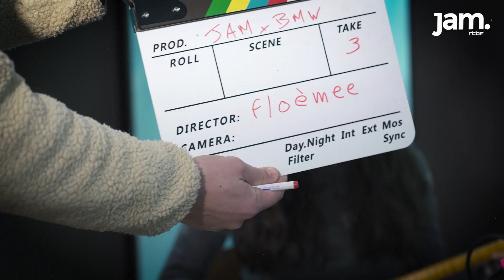Semaine De La Musique Belge 2024 : FLOEMEE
Pour cette semaine de la musique belge 2024, on a décidé de vous présenter un.e artiste par jour. Aujourd'hui, on va s'attarder sur Floemee. Finaliste du concours circuit 2023, Floemee est un duo mêlant musique ambient et sonorités iraniennes. La Sitar ainsi que la voix sont les principaux éléments de leur univers, auquel se rajoutent des sonorités électroniques.

Jam, c’est une radio de musiques et de découvertes de la RTBF. Elle est diffusée sur le WEB et en DAB+. L’ambition de Jam est de jouer un rôle de défricheuse de toutes les musiques alternatives sans barrières.
Jam, c’est aussi des articles web et des vidéos dédiés aux artistes et acteurs du secteur musical.